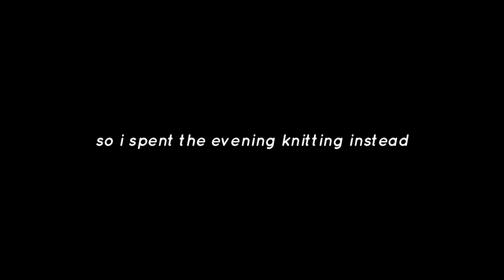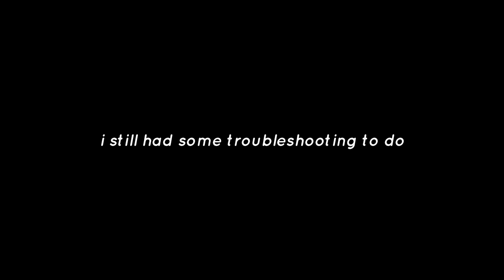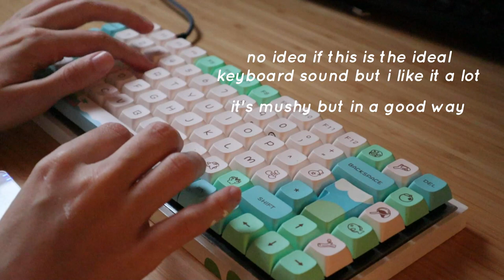my animal crossing-themed mechanical keyboard build : hand painting keycaps for a french keyboard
If you wanna support me, you can donate 3 euros here and have access to exclusive content

animal crossing keycaps:

keyboard kit:

hamster mouse:

enter keycap:

cherry mx silent red switches: